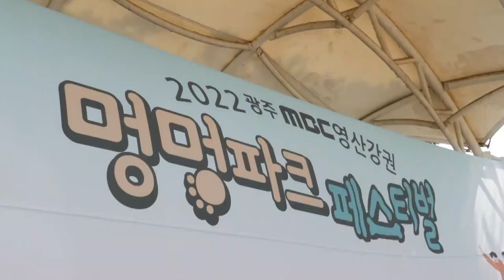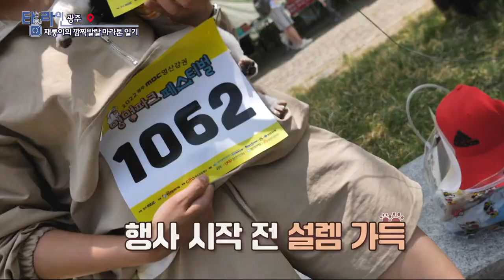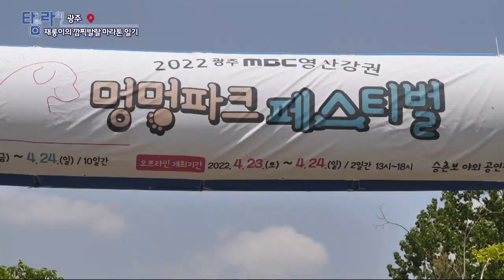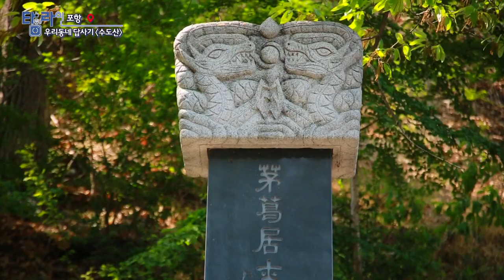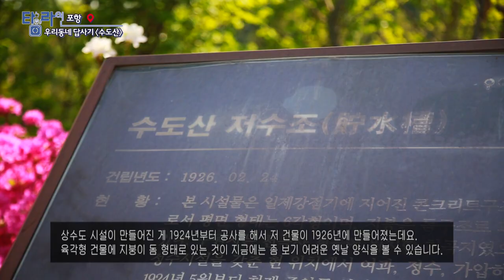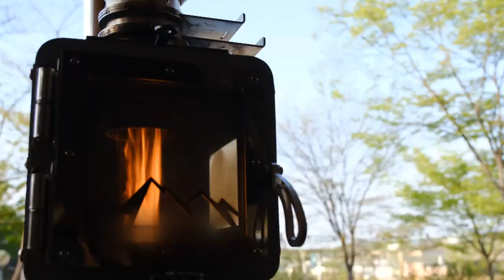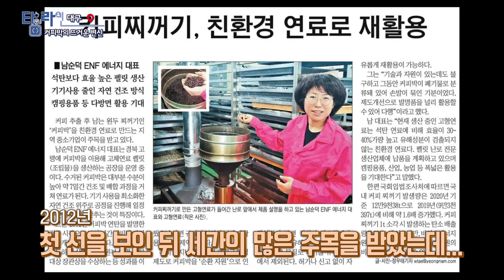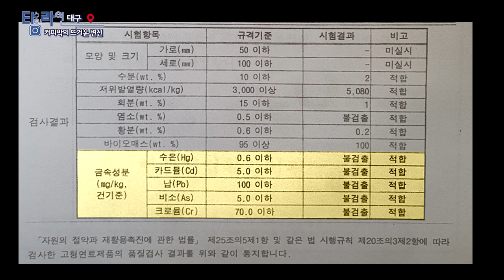[TV매거진 타임라인] 5월 9일 전체방송 다시보기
5월 9일(월) 방송

광주 - 재롱이의 깜찍발랄 마라톤 일기
포항 - 우리동네 답사기 [수도산]
대구 - 커피박의 뜨거운 변신
대전 - 태안으로 꽃·게·여행
춘천 - 인제에서 불어오는 산마늘 향기